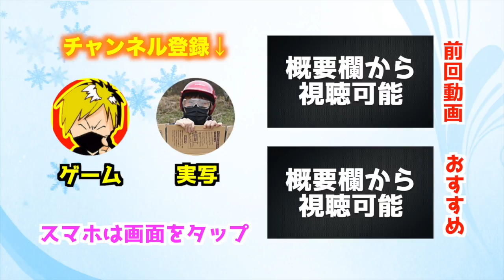【ウイイレ2017アプリ】銀玉最強選手！ついにラシナ・トラオレを獲得！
やっとラシナ・トラオレをゲットできました！
1ヶ月で投稿された動画に付いた高評価総数がプレゼント金額になります。（iTunesカード）

iTunesカードのコードをYouTubeメッセージにて送らせていただきます。